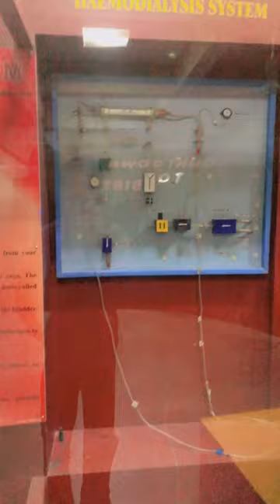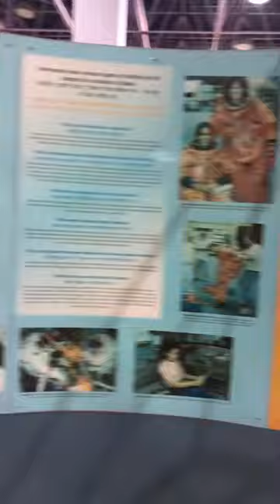going to moosa pind and going to science city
Sidhu Moose Wala - Topic